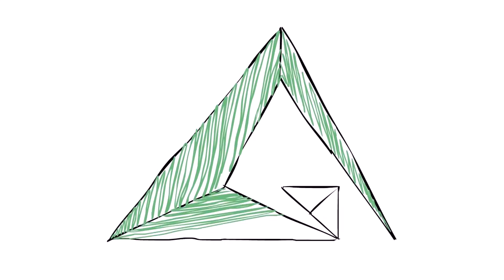#2 - The Kiss! (Castle Crashers w/Caboos15)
"Ooooh shiny!!", "Nope, that's definitely a dinosaur!" and "Come on Albert, let's devour these fools" are just some of the things you'll hear in this episode!

This is a re-upload of a series from another channel because Jam forgot to keep the series up-to-date. So now you get all the episodes recorded thus far (from over the period of a year or so) in one big sitting. Enjoy!